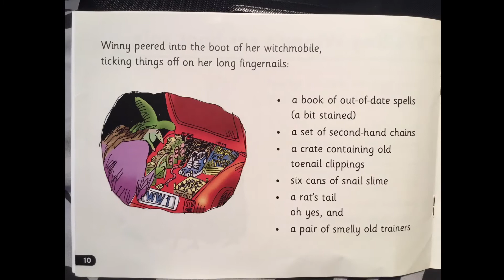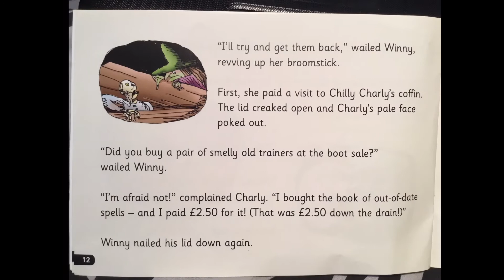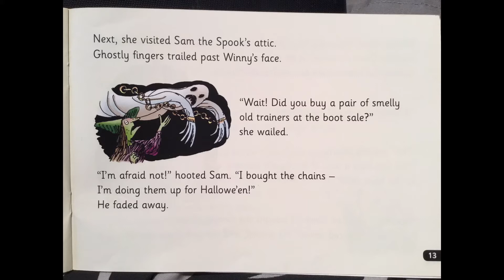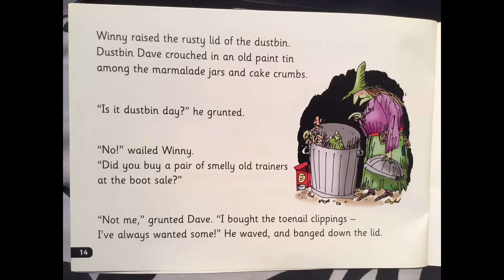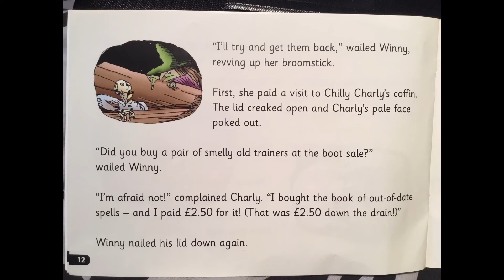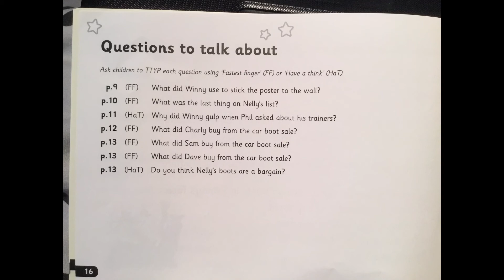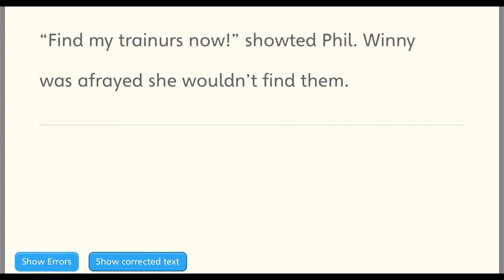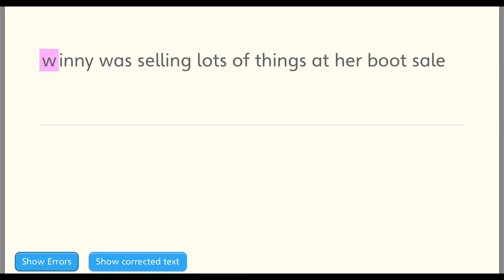Grey Group - Winnie's Wailing Day 4